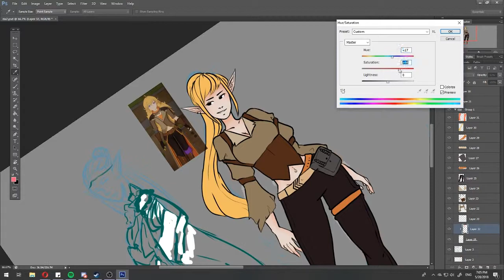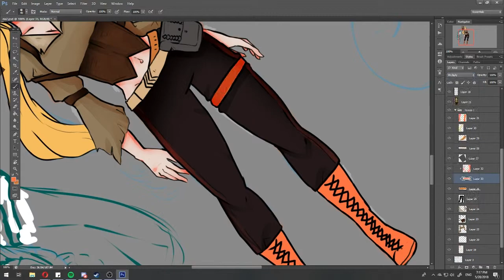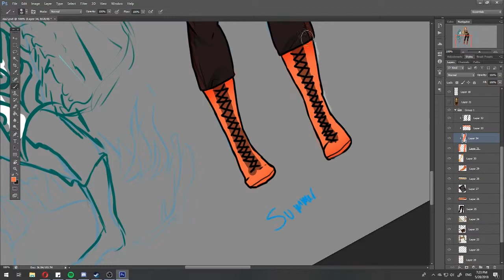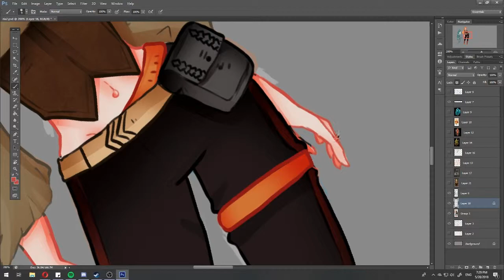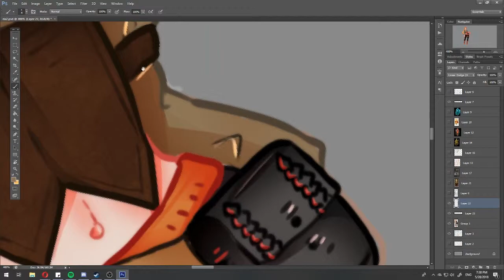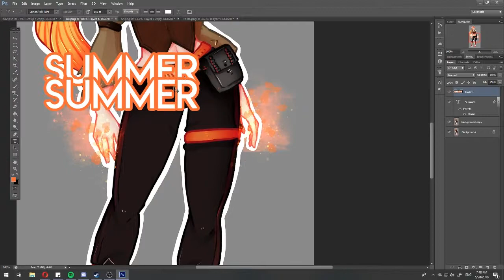DND Summer colour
HELLO I am alive
very much so aye
Anyways this is a character of my friends well 1 out of 4 beings that make up a single character. Regardless she is an Eladrin Mystic. Her four charecters make up one for each season, Summer,Fall,Winter,And spring. I have done spring and summer and last two i will hopefully remember to record then add in all four at the end.

This is from our DnD campaign we do. My character and hers knew of one another before we were introduced and are close.

Music is from RWBY
Photoshop is main program
Huion Tablet
Agio editor PRO for editing